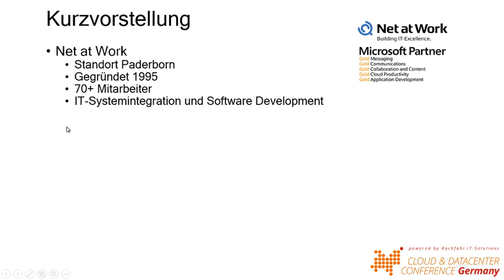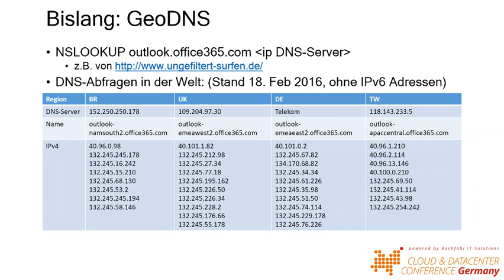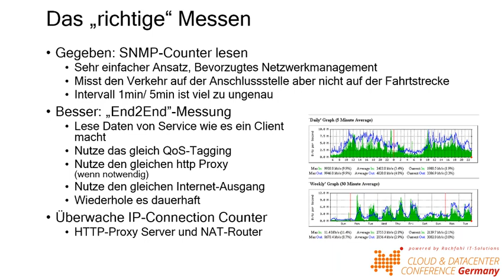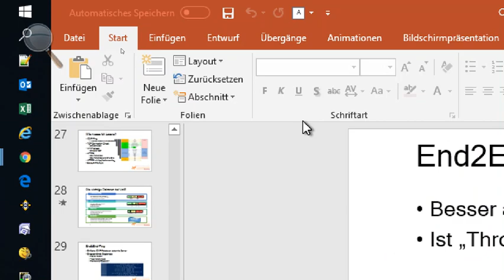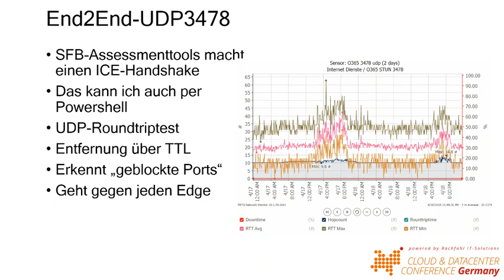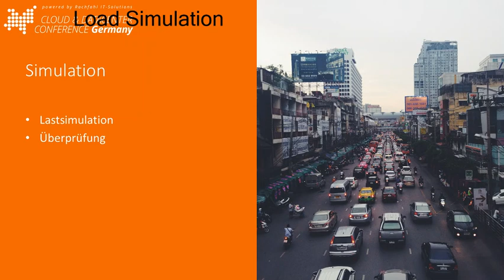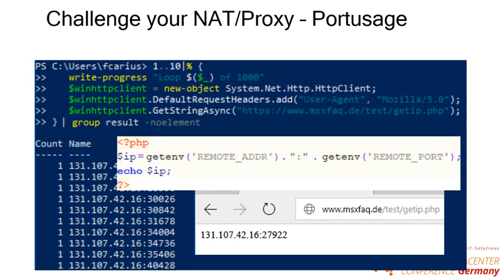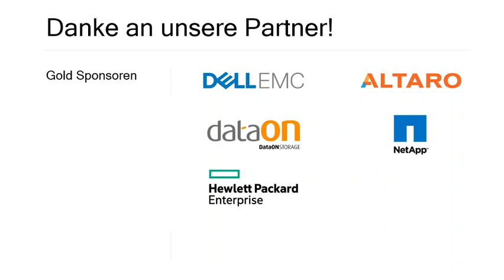CDC Germany 2018 - Cloud Netzwerk Readyness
Aufzeichnung des Vortrags von der CDC 2018 in Hanau zum Thema Office 365 Cloud Readyness mit End2End Tests